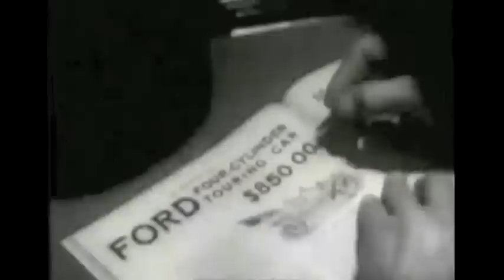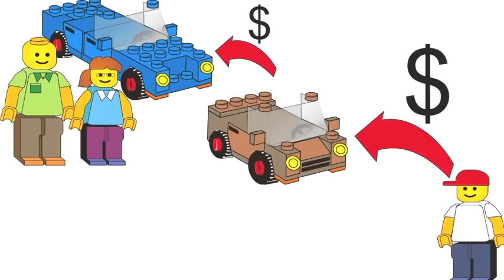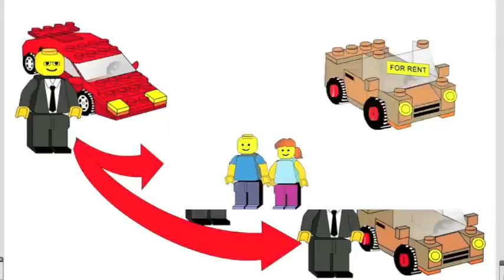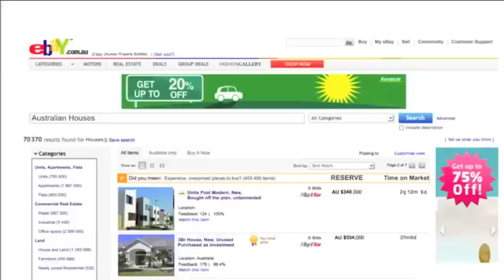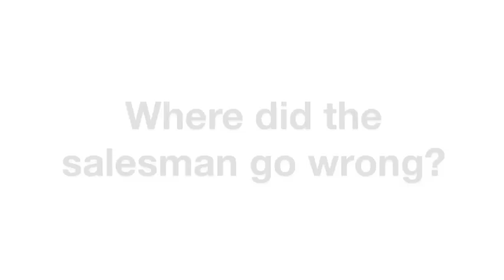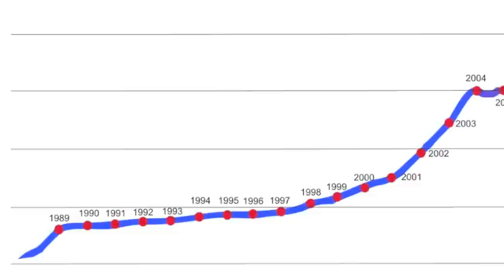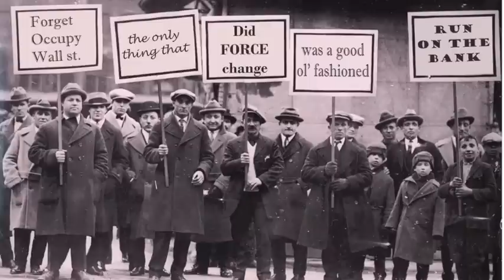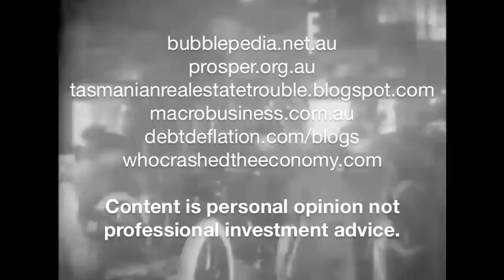Australian Property Bubble: The Model T Ford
This video has understandably attracted some criticism from Bulls. I was expecting it earlier but regardless, here 'tis! Just keep the following in mind. As at Nov '12 my entire 19 videos have a total number of 'unique views' (visitors) of around 30k. As a percentage of the 22.5M people in Australia, that is LESS than one-eight of one percent of all Australians!! Yet there is some suggestion I should rather wave my magic wand to help bring back the confidence? The economy is reliant on those with real power to do that, the RBA. Oh wait, they have been waiving their wand!! If things are unfolding how i believe they are, don't shoot the messenger please.

This video will likely polarise opinion, depending on which side of the leverage fence you're sitting. I know a recession in Australia would be very destructive for a lot of people. Thats a large reason why Ive been against the excessive debt Australian mortgage holders now have to take on in order to own a place to live. Its because of this, regulators and policy makers over the last 10 years have not taken steps to reduce private debt and in my view avoid another recession. I don't want to see a recession, i want to see change. And the way the government and the financial system are supporting the housing market, i don't cant see significant change happening without a recession. To put it another way;
Q: With such an unaffordable property market, how is it that my children's generation will ever afford a house of their own? A: Recession.

There's also a bit of irony by using the 'ford' company, which has just received government assistance, laid off workers and may even cease operations in Melbourne.. Im also aware that during the great depression security guards at Henry Ford's factory shot dead 5 unemployed ex-workers protesting outside of the factory as part of the 'ford hunger march'. A tragedy for the working class. This sparked a public outcry, and wikipedia notes "On March 12, at least 25,000 and perhaps as many as 60,000 people participated in a funeral procession for the four dead marchers... The Ford Hunger March was an important part of a chain of events that eventually led to the unionization of the U.S. auto industry."

Also apologise this video is a bit sterotypically sexist. Its not intentional, Its just you fall into that generalisation trap when trying to simplify concepts. My GF earns much more money than I do so If i can make that my public disclaimer.. Thanks for your comments and you can discuss the ideas in this video at length at bubblepedia.net.au under the 'Gen Debt - Model T ford' thread!